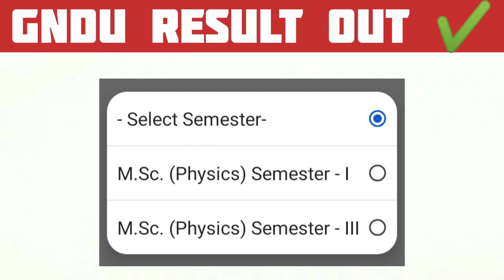Gndu Result Out ✔️ | Gndu Result 2023 | Gndu Result News Today | Gndu Exam News Today | Gndu Results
✓ Gndu Admission
✓ Gndu Datesheet
✓ Gndu Exams
✓ Gndu Result
✓ Gndu News
✓ Gndu Notification